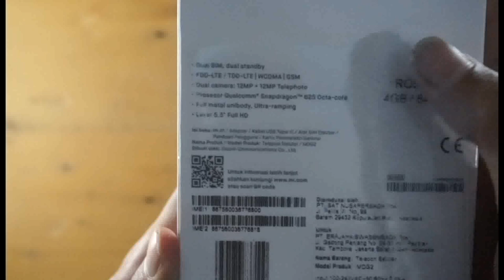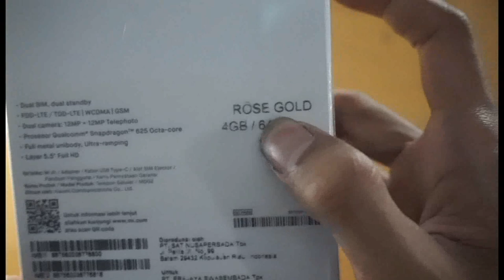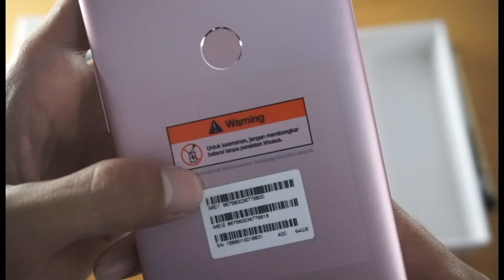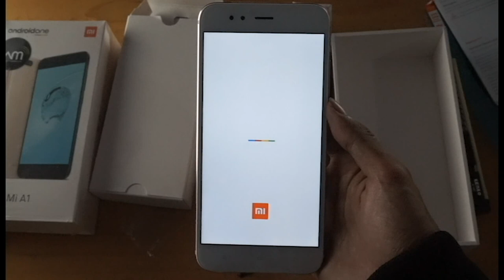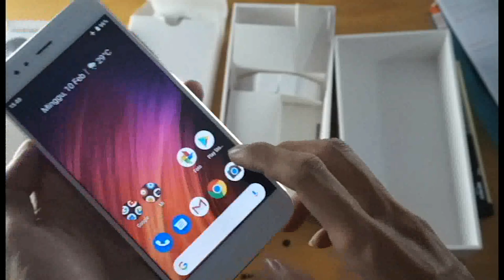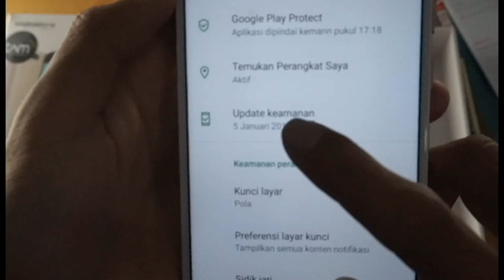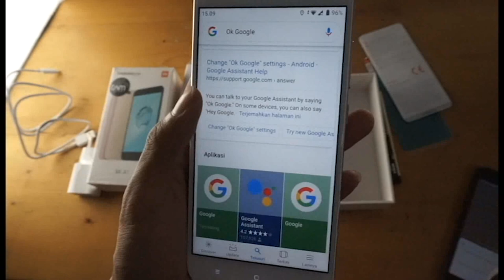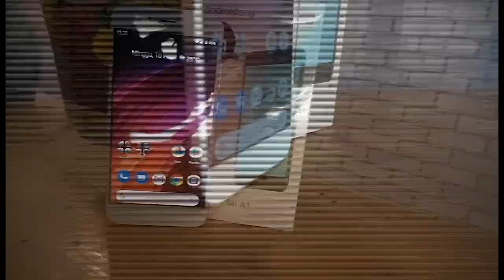MAU BELI ? XIAOMI MI A1 TONTON DULU VIDEONYA !!!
Di Video Kali ini kita :
UNBOXING + review xiaomi MI A1 android one

✔Alat Tempur kami :
  - lightbox handmade
  -Tripod
  - PC Gaming
✔Editing :
  - ADOBE AFTER EFFECT
  - HitfilmPro

Kami terpesona oleh Xiaomi, yang dengan cepat mengukir ceruk sebagai Apple Android: mengambil pendekatan yang sama-sama dilucuti dengan yang terbaik untuk Cupertino, menawarkan ponsel yang tidak repot. Mi A1 adalah contoh yang bagus untuk itu. Mi 5X yang dirubah dan terlihat dan terasa fantastis. Ada beberapa catatan yang salah - tidak ada NFC berarti tidak ada pembayaran mobile, dan layarnya mengecewakan - tetapi masih banyak sekali telepon karena tidak banyak uang.

Sony Xperia XA1 mengulas
Ulasan Samsung Galaxy A5
Ulasan Moto G5S Plus
Layanan VPN terbaik 2018
Layanan perlindungan pencurian identitas terbaik
ULASAN XIAOMI MI A1: DESAIN
Beberapa telepon terasa tidak seimbang atau licin; bukan A1. Satu-satunya catatan yang salah adalah di bezel atas dan bawah, yang berukuran besar.

Ada pengeras suara yang sangat keras, pemindai sidik jari yang cepat (di bagian belakang, yang paling masuk akal), USB-C, dan jack headphone 3,5 mm. Ada juga blaster IR sehingga Anda dapat menggunakan A1 sebagai remote control untuk perangkat hiburan rumah Anda.

ULASAN XIAOMI MI A1: FITUR DAN KEGUNAAN
Ulasan Xiaomi Mi A1

Titik penjualan besar di sini adalah kamera 12MP lensa ganda, yang telah dipinjam dari flagship Mi 6. Itu tidak identik - lensa utama sedikit lebih buruk dalam cahaya rendah, dan tidak mengatasi serta saingan seperti Moto G5S - tetapi dalam kondisi biasa dibutuhkan foto yang luar biasa, terutama potret: kami pikir itu melakukan pekerjaan yang lebih baik daripada twin-lens OnePlus 5 series. Ini adalah salah satu kamera terbaik yang pernah kami lihat di perangkat anggaran, setidaknya untuk foto: meskipun dapat melakukan video 4K, kurangnya stabilisasi sering kali berarti shakycam 4K. Kamera depan 5MP yang memadai.

IPS LCD 5,5 inci menawarkan 1080 x 1920 dan bagus dan cerah, tetapi warnanya terasa kurang bagus - tidak hanya dibandingkan dengan LCD IPS iPhone, tetapi dengan LCD di perangkat anggaran saingan. Film pada khususnya tidak sebagus pada tampilan ini seperti pada saingan dengan harga yang sama. Audio jauh lebih baik, dengan kinerja di atas rata-rata baik melalui speaker mono dan melalui headphone.

Ponsel ini bersertifikat Android One, yang berarti Google menyediakan OS dan pembaruan firmware dan Xiaomi belum main-main dengan OS. Ini menjalankan Nougat tetapi pembaruan Oreo dijanjikan.

ULASAN XIAOMI MI A1: KINERJA
Insider ada Snapdragon 625 octa-core dan 4GB RAM dengan 64GB penyimpanan. Dalam penggunaan sehari-hari itu benar-benar mengungguli saingan seperti Redmi Note 4 berkat kurangnya bermain-main Android, yang berarti ada lebih sedikit proses yang terjadi di latar belakang. Peluncuran dan penggantian aplikasi terasa lebih cepat dan multitasking menjadi mudah. Telepon tidak menjadi panas atau aneh bahkan dengan 25 aplikasi berjalan secara bersamaan. Kami akan membandingkannya dengan saingan yang lebih kuat seperti OnePlus 5T: optimasi Android One membuat banyak perbedaan.

Baterai 3,080mAh dan tidak menawarkan pengisian daya cepat atau nirkabel, meskipun memiliki port USB C dan chipset Qualcomm yang sesuai. Jadi, sama baiknya bahwa baterai mengatasi dengan mengagumkan bahkan pada hari-hari yang paling berat sekalipun. Kami rata-rata menggunakan 15 hingga 18 jam dalam penggunaan sehari-hari.